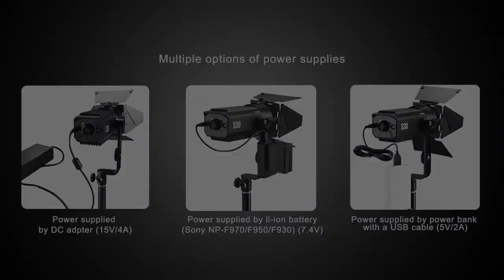Godox: Official Tutorial of S30 Focusing LED Light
Meet s30 Focusing LED Light!
In this video, we will show you the overview of the new product S30 Focusing LED light! Learn how to use the S30 in combination with its rich and handy accessories to create the desired lighting effect.